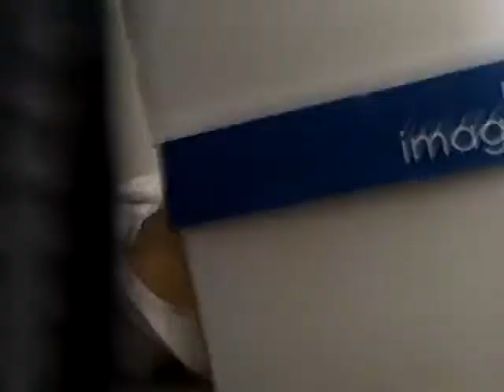POCO APOCO RETARDANDO DOG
my dog reco acting retarded and running away from the camera.its on the floor laughing funny!! dont miss it